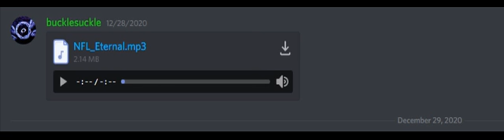NFL x Eternal Mashup by bucklesuckle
ooga booga

bucklesuckle#0852